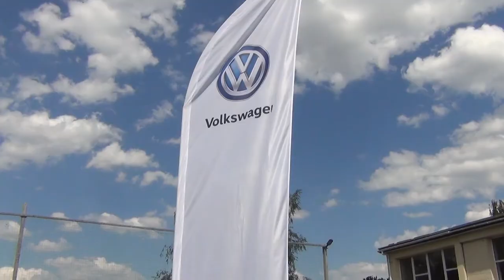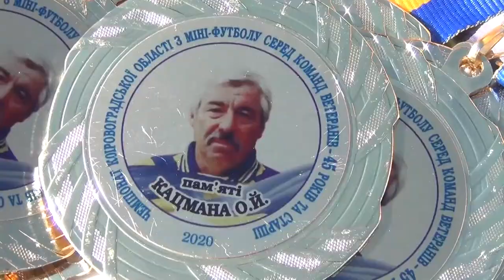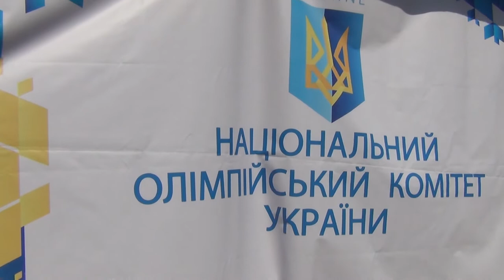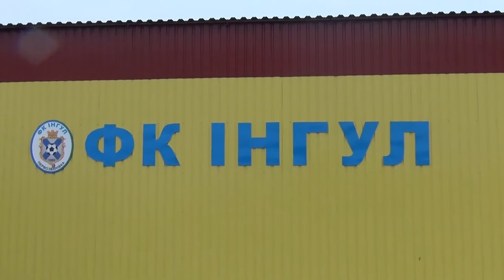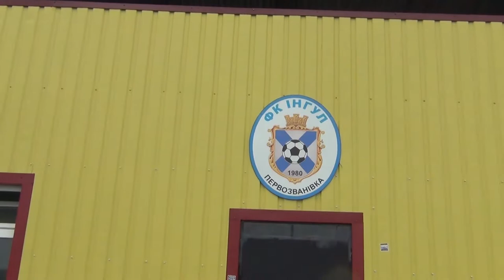Sport UI: Спортивне розмаїття Кіровоградщини | телеканал Вітер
У випуску:

- нагородження героїв футзального сезону;
- злет і перспективи ФК «Новоукраїнка»;
- ветеранські баталії пам’яті Анатолія Кравченка та Олексія Кацмана;
- футбольний Кубок Долинського краю;
- змагання «Щаслива підкова» та відкриття нового сучасного майданчику в Первозванівці;